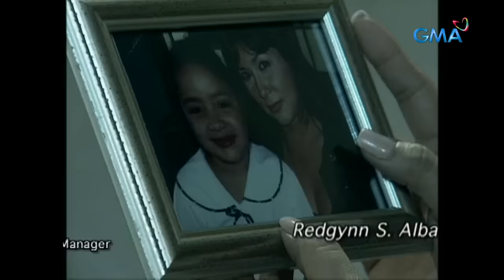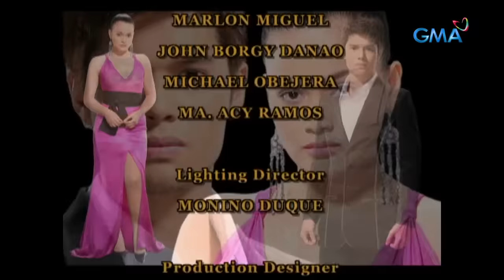Babangon Ako At Dudurugin Kita: Full Episode 5 (Stream Together)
In her effort to get away from her evil caretakers, Salve (Yasmien Kurdi) accidentally encounters Alfred (Marvin Agustin), who lends a hand in tending to her illness.

Watch the episodes of ‘Babangon Ako at Dudurugin Kita’ starring Yasmien Kurdi, JC de Vera, Marvin Agustin, Angelika dela Cruz, and Dina Bonnevie. ‘Babangon Ako't Dudurugin Kita’ is a story of individuals consumed by their lust for power, leading them to conspire against and betray those they hold dear.